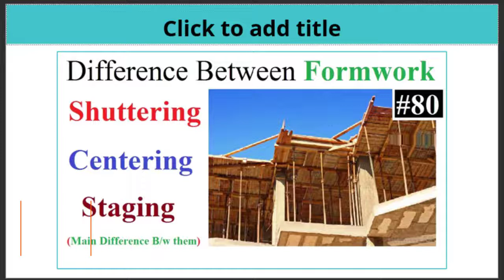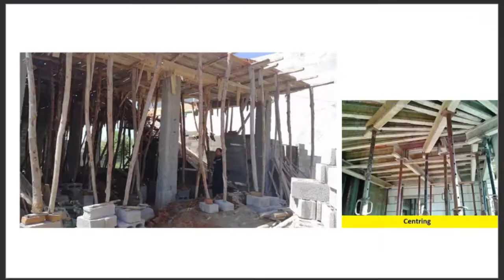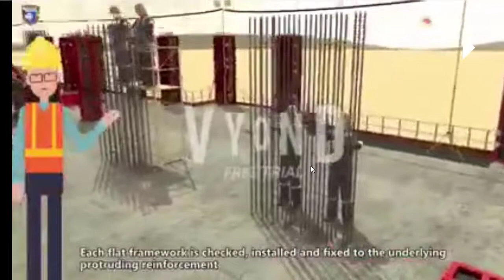form work safety || सरिया शटरिंग और कास्टिंग में सुरक्षा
Table of Contents:

00:00 - Introduction
00:10 - contents
02:47 - Housekeeping
04:00 - Stocking of ply boards of form work
04:51 - Safe access and egress
10:15 - lifting plates
15:01 - scaffolding
21:59 - Use of bucckets
25:54 - Concreate pump
28:21 - Lighting requirements